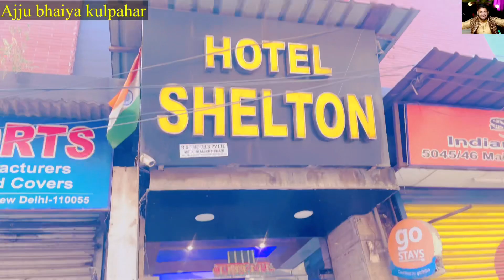Delhi to Kullu Manali Gumne ka 3 din Ajju bhaiya kulpahar